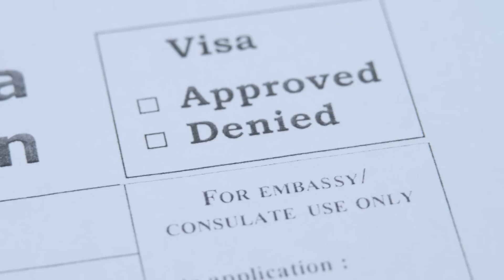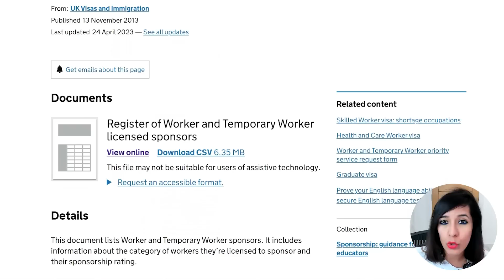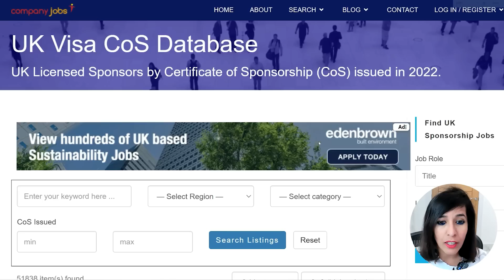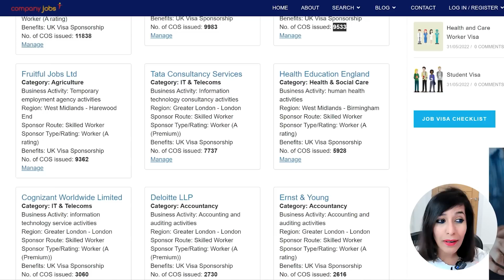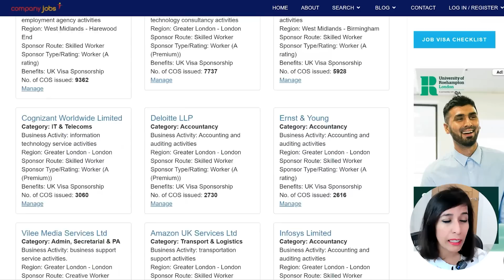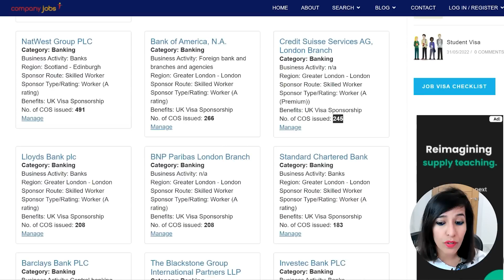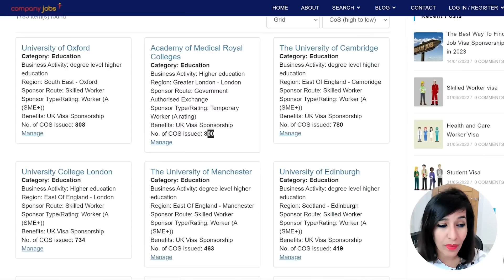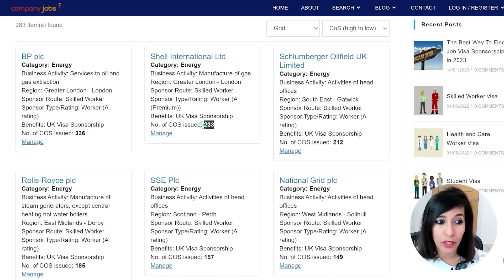List Of UK Companies Sponsoring Work Visa |How many visas UK companies issued in 2024?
In this video, we will be discussing the list of UK companies that sponsor work visas and the number of visas they are expected to issue in 2023.

For those looking to work in the UK, obtaining a work visa is an essential step in the process. However, it can be challenging to know which companies are willing to sponsor visas for employees. That's why we've put together a comprehensive list of UK companies that sponsor work visas, giving you a better idea of the opportunities available to you.

We will also be discussing the number of work visas that UK companies are expected to issue in 2023. This information can be especially useful for those looking to plan their job search and determine which companies may be more likely to sponsor a visa.

We will provide insights on the industries that are more likely to offer work visas and the eligibility criteria you need to meet to qualify for a work visa. We will also share tips on how to improve your chances of obtaining a work visa and what steps you can take to make the process smoother.

Whether you're a recent graduate, an experienced professional, or simply interested in working in the UK, this video will provide you with valuable information on the companies sponsoring work visas and what you need to do to secure one. So, sit back and watch as we explore the world of UK work visas and the companies that make them possible.

👉 Interview Playlists (People who got jobs directly from India)